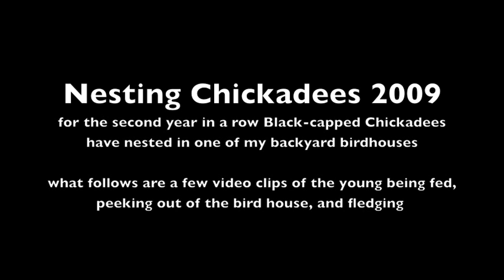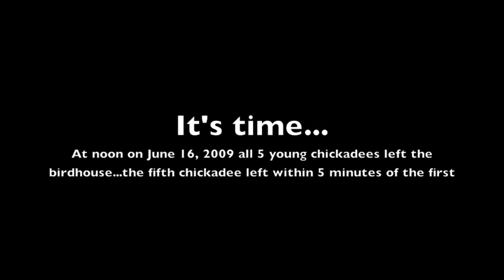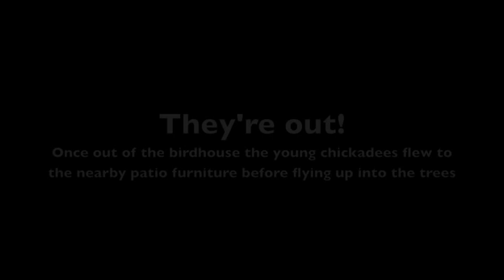Nesting Chickadees 2009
Once again a pair of Black-capped Chickadees nested in a birdhouse hanging from the back of my house. Like last year, I was lucky enough to be there with my video camera when the young fledged.